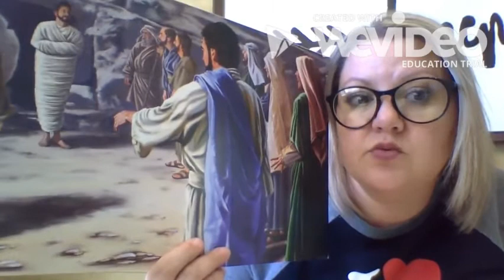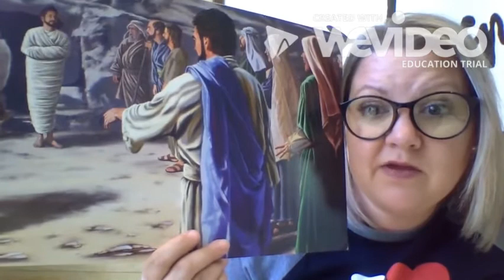more on Lazarus